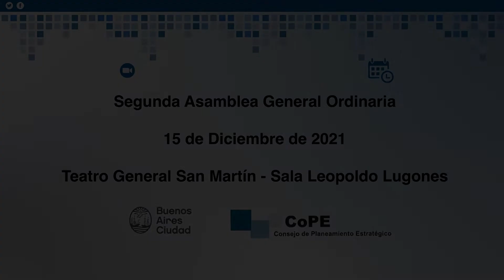Informe Grupo de Trabajo de Salud, 15/12/2021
Segunda Asamblea General Ordinaria del Consejo de Planeamiento Estratégico. Sala Leopoldo Lugones, Teatro General San Martín, 15/12/2021